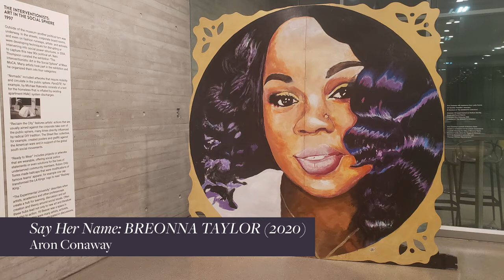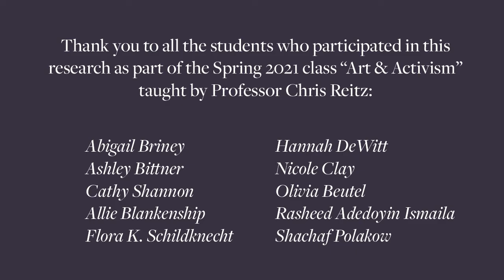Art & Activism with University of Louisville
Presented as part of the Speed Art Museum's Virtual After Hours in May 2021.

Students in Professor Chris Reitz’s “Art and Activism” spring 2021 class helped facilitate research and exploratory text contextualizing the artworks created in the summer of 2020 protests. Reitz will be joined by students Cathy Shannon, Flora K. Schildknecht, and Hannah DeWitt to discuss the process behind the research timeline and art interpretation their class created to help contextualize Aron Conaway’s portrait, "Say Her Name: BREONNA TAYLOR."